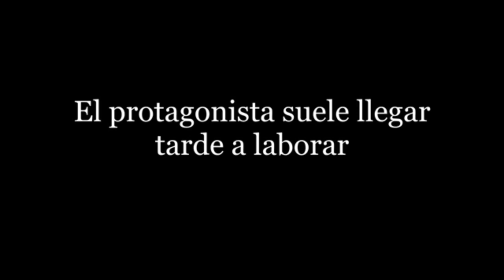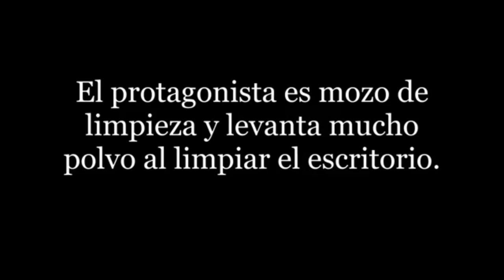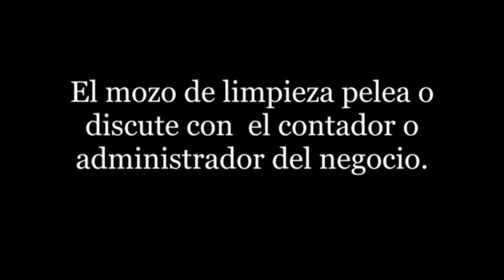Chaplin en el Cine Mexicano. Capítulo 4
The Pawnshop (Charles Chaplin, 1916) y El chismoso de la ventana (G. Martínez Solares, 1955). The Pawnshop (Dir. Charles Chaplin, 1916). Charles Chaplin, Enry Bergman y Edna Purviance. Sinopsis: Narra los sucesos de un modesto empleado de un negocio que es casa de empeño y tienda a la vez, al que suele llegar tarde. El protagonista realiza labores de limpieza y en ocasiones atiende a los clientes; aunque nunca faltan los conflictos con el administrador. La monotonía en el trabajo se rompe cuando ingresa un ladrón vestido elegantemente, quien en un momento de descuido sustrae bienes de la caja fuerte. Cuando el ladrón busca escapar con el botín, es golpeado por el empleado, impidiendo así el robo por lo que es felicitado por el dueño.
El chismoso de la ventana (Dir. Gilberto Martínez Solares, 1955). Antonio Espino, (Clavillazo), Oscar Pulido, Martha Mijares, Óscar Ortiz de Pinedo, Celia Viveros y Yerye Beirute. Sinopsis: Anacleto Delgadillo (Clavillazo) es un modesto empleado de limpieza en una tienda de bazar y ocasionalmente atiende a los clientes. El mozo tiene constantes conflictos con el administrador del negocio y con otros empleados, quienes le hacen bromas. En cierta ocasión el mozo se lleva por error un telescopio a su casa. La historia se desarrolla básicamente en dos escenarios: la casa donde vive Anacleto (azotea) y el bazar, lugar que nos recuerda el corto silente de Chaplin. La tranquilidad en el negocio se ve rota cuando un día aparece una mujer guapa y elegante, quien se hace pasar por un cliente, aunque en realidad es parte de una banda de ladrones que ingresan por la noche al bazar para robar. El empleado, quien había sido considerado culpable, después atrapa a los verdaderos ladrones, acto por el que es felicitado y recibe una recompensa.
Similitudes con otras películas:
En las dos primeras imágenes superiores (Pawnshop, 1914), el empleado del negocio aparece con el administrador en una disputa, mientras están atorados con la misma escalera y en las dos imágenes de abajo (¡Qué perra vida!, 1962), Viruta y Capulina se ven en un enredo con la escalera, con la que golpean accidentalmente al dueño y rompen los vidrios del negocio. Lenguaje cinematográfico.

En la cinta silente Pawnshop la historia se desarrolla básicamente al interior del local comercial, por lo que se utiliza luz artificial que permite visualizar las escenas en tonos claros, gris y negro. Se utilizó un plano de conjunto y en ángulo normal, utilizando una cámara fija por lo que no hay planos ni ángulos distintos.
En El chismoso de la ventana la historia se desarrolla básicamente en el negocio donde labora el protagonista y también en el cuarto de vecindad donde vive, con breves escenas al aire libre o en la calle. En los espacios cerrados se emplea la iluminación con luz artificial que presentan imágenes en tonos grises a oscuros; el movimiento de la cámara es en diferentes planos predominando los planos medio y plano general; igualmente aparecen diferentes ángulos de encuadre predominando el normal.